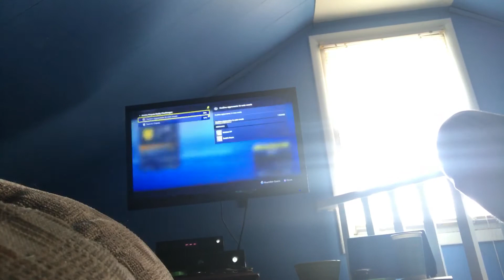Fortnite was fun!!! Will I win?! Part three!!!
The shout out is DONOLY88!!! Go friend him on Xbox!!! There are no curs words!!! Very short one round.